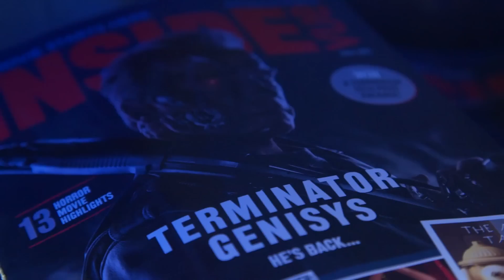KẺ HỦY DIỆT: THỜI ĐẠI GENISYS - Buổi chiếu đặc biệt cho fan ở nước Anh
KẺ HỦY DIỆT: THỜI ĐẠI GENISYS  lấy bối cảnh năm 2029, khi những người máy bị điều khiển bởi hệ thống Skynet đang thống trị thế giới. Hy vọng duy nhất lúc này là lực lượng kháng chiến của loài người do John Connor (Jason Clarke thủ vai) lãnh đạo. Để đối phó với Skynet, John cử đồng đội thân tín là Kyle Reese (Jai Courtney thủ vai) trở về năm 1984 để cứu mẹ mình – Sarah Connor. Câu chuyện bắt đầu khi nhiều bất ngờ xảy đến khiến kế hoạch bị đảo lộn, tạo thành những tình huống phim gay cấn đến nghẹt thở.